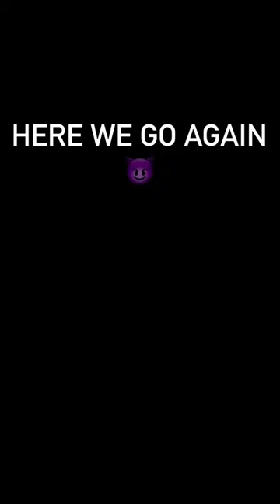Ayaan jubair |hard work 🔥💯 || whatsappstatus ayaanzubair 💫